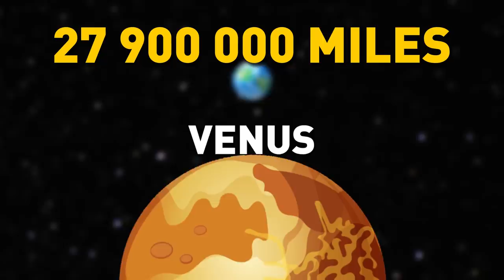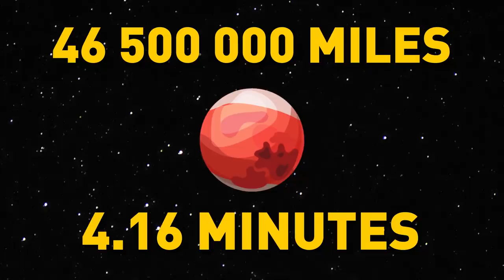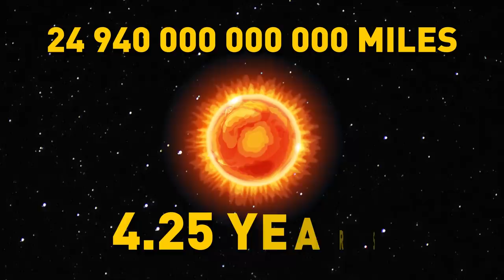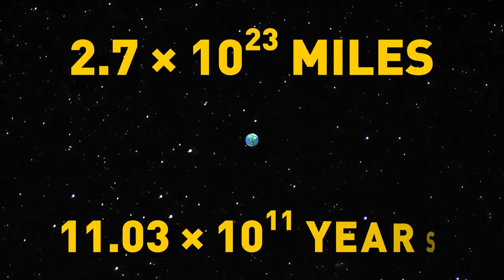What If You Traveled At The Speed Of Light?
How long does it take to get to the planets and different galaxies

Space trips are one of the popular human dreams. Imagine that human techonolgies allow us to move with the speed of light 186,282 miles per second. Where can we go and how fast. Do you want to know it? So, sit down and watch.

If we suppose that we can move almost at the speed of light, how fast can we get to the different parts of the known space? And what to do at that time?

TIMESTAMPS:
Moon 00:43
Mars 01:08
The Sun 1:30
Uranus 02:04
Pluto 02:34
The Andromeda Galaxy 03:06